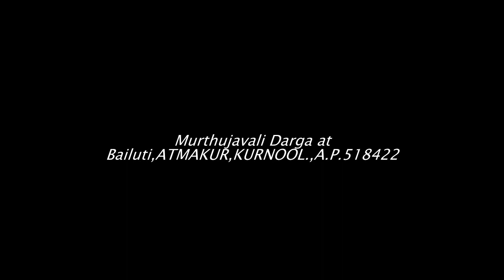MURTHUJAVALI DARGA AT BAILUTI,ATMAKUR,KURNOOL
MURTHUJAVALI DARGA AT BAILUTI,ATMAKUR,KURNOOL,ANDHRA PRADESH,518422.TRAVEL GUIDE.